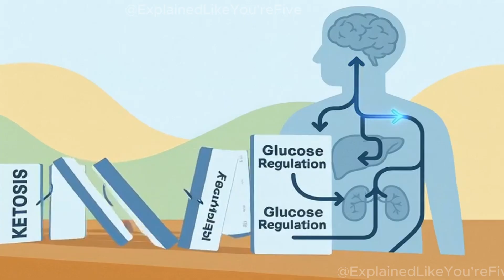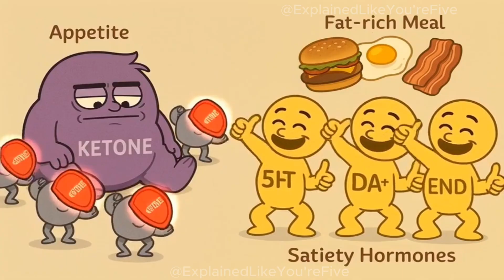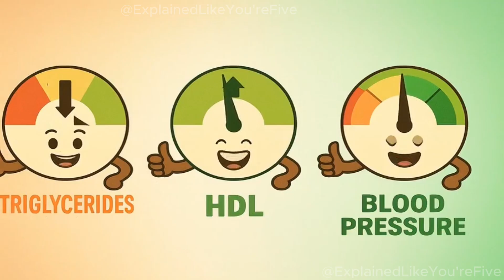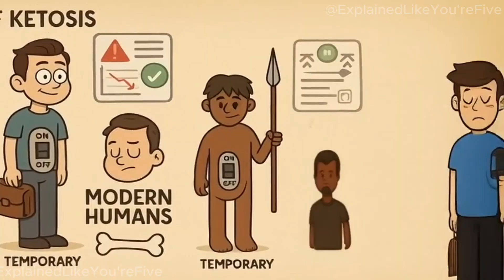What Really Happens Inside Your Body On The KETO Diet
🧠 Ever wondered what ACTUALLY happens to your body when you go keto? Spoiler alert: your liver becomes a ketone factory and your brain learns to run on a completely different fuel!

In this video, we break down the entire keto process like you're five years old - from the initial "panic mode" your body enters to the long-term metabolic changes that can last for months. We'll cover:

⚡ Why you lose weight so fast in the first week (hint: it's not fat)
🧪 What ketones actually are and why your breath smells like nail polish remover
😵 The real reason behind "keto flu" and how to avoid it
🏃‍♂️ How your athletic performance changes (spoiler: it gets worse before it gets better)
🧠 The surprising neurological effects of running your brain on ketones
💔 Why most people can't stick with keto long-term

Whether you're considering keto, currently doing it, or just curious about the science, this video will give you the complete picture - the good, the bad, and the metabolically complicated!